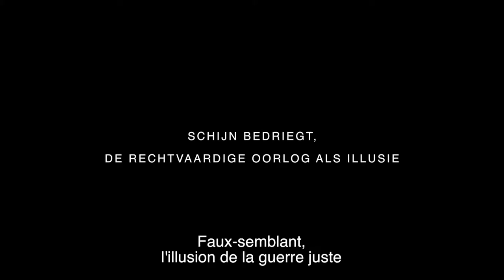SCHIJN BEDRIEGT, FAUX-SEMBLANT, MICHEL LORAND, CINEMATEK, DAVID VAN REYBROUCK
Interview David Van Reybrouck